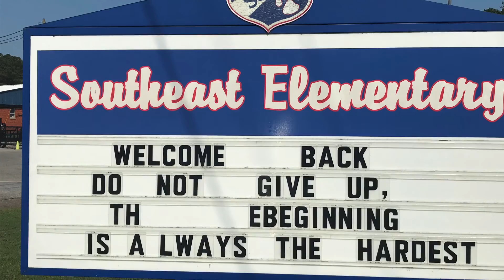SEE On-Campus Classes Resume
On-campus classes are back in session at Southeast Elementary.
Click on the attached link to hear a message from Principal Ryan Powell.